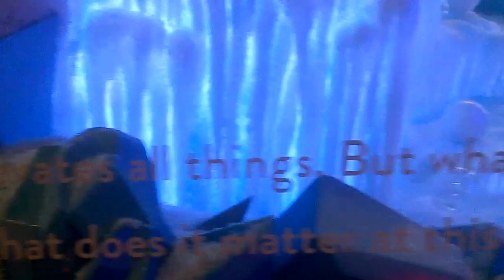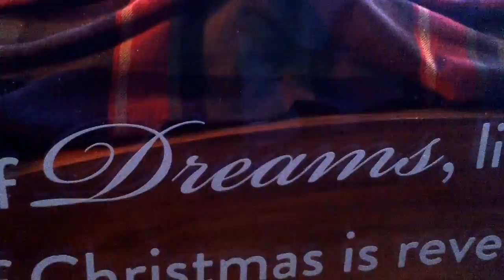...Dreams; reach up and catch one !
Macy's windows:  Holiday's decoration in motion !